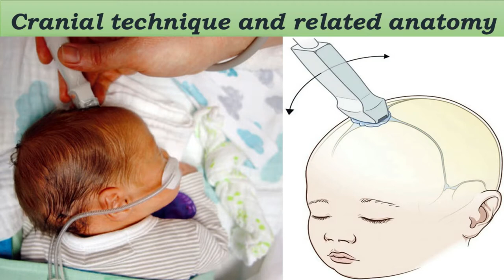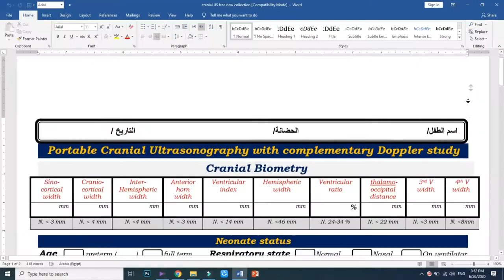Neonatal cranial ultrasound course .. Dr.Mohamed Soliman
2019 اعلان كورس سونار المخ

For radiologists join us at